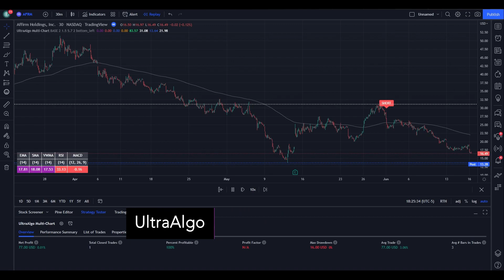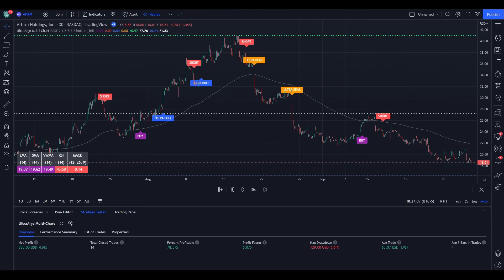Stock Trading Ideas $AFRM / NASDAQ (Affirm Holdings) | Trading Algorithm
In the video we review stock trading ideas for $AFRM / NASDAQ (Affirm Holdings) with the algorithmic trading application from UltraAlgo. Reviewing the 30-min chart, the script delivered 7.17 profit factor with a profitability of 83.33%. This was executed over 18 trades with a net profit of $1075 and drawdown of $129.